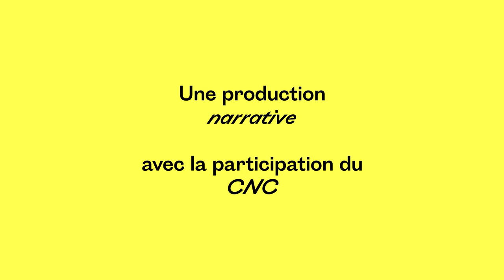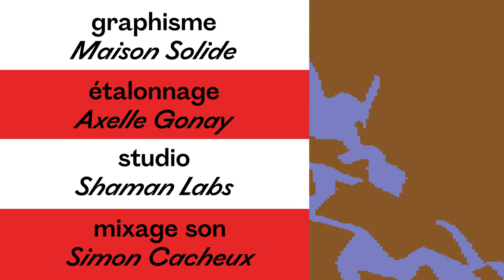Cher Futur Moi - Alida